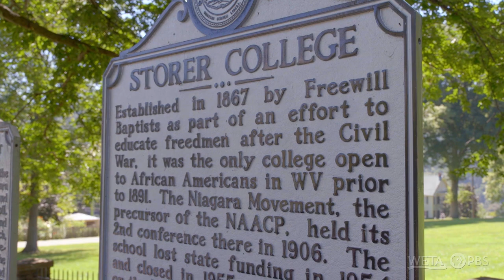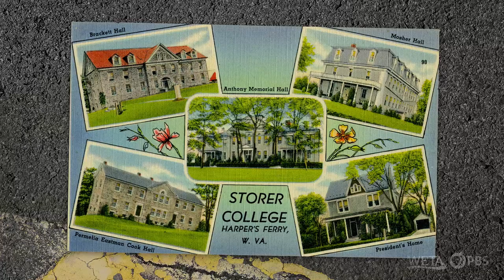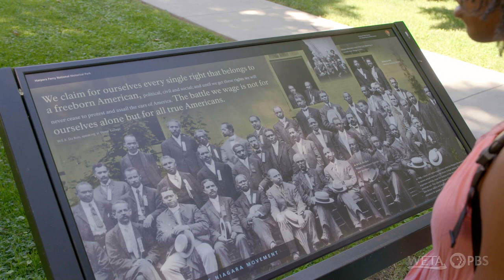Visit Storer College, the Oldest HBCU in West Virginia | Get Out of Town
During their trip to Harpers Ferry, Laurita and Lauren visit Storer College, the first HBCU in West Virginia, which was established in 1867 by Freewill Baptists as an effort to educate freedmen after the Civil War. As Delores Jackson Foster of the Harpers Ferry-Bolivar Historic Town Foundation explains, Storer College closed in 1955 but in 1962, the National Park Service took over the preservation of the surviving buildings on campus. While the Portees explore, they reflect on the significance of the school, the education it provided for Black Americans, and the continuing battle for equality. They discuss how attending Historically Black Colleges and Universities (HBCUs) has been a meaningful experience for members of their own family, and they pay tribute to those who have helped shape their lives.

This video is part of WETA's local travel series, "Get Out of Town" series, which spotlights destinations outside of Washington DC. Co-hosted by mother-daughter duo Laurita and Lauren Portee, "Get Out of Town" takes viewers on road trips to delightful destinations within a half-day's drive of D.C. At each one, the show offers recommendations of places to stay, places to eat and things to do. Whether you’re into history, culture, relaxation, high-energy action – or all of the above – "Get Out of Town" is an essential guide to local getaways.